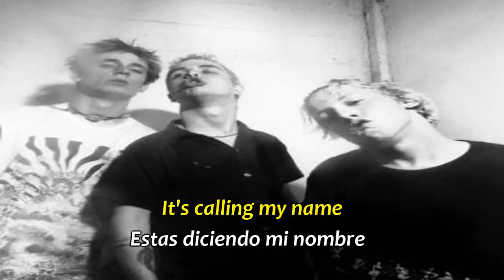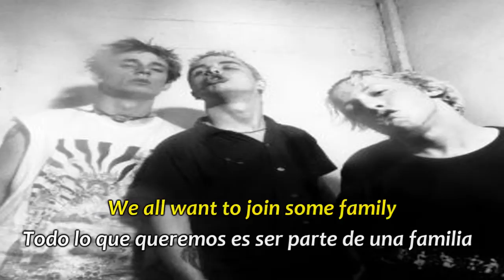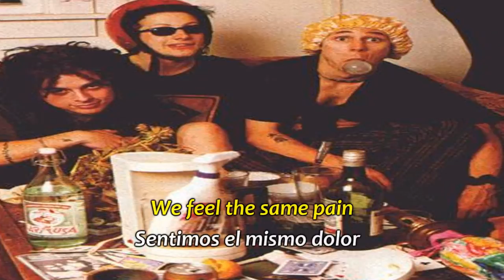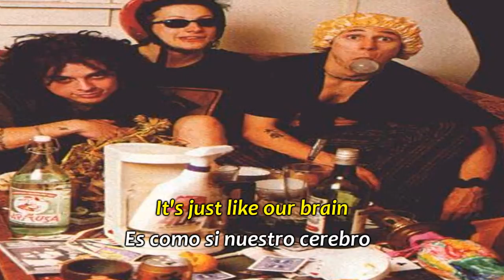Green Day - Road to Acceptance (Subtitulado En Español E Ingles)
HOLA A TODOS!! Gente, espero que hayan disfrutado el vídeo. En estos momentos estoy aceptando donaciones, obviamente si pueden hacerlo y quieren. Toda donación sera usada para comprar equipo para hacer más traducciones y mejorar la calidad de los vídeos.

Hace mucho que no subía un vídeo, pues ahora tengo un tiempo libre y terminare de subtitular el álbum ;)